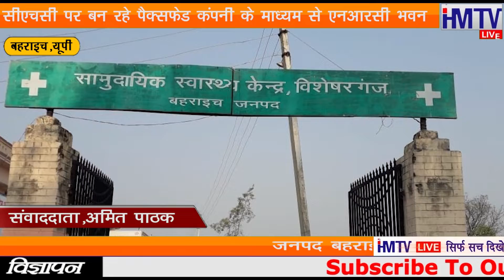सीएचसी बिशेश्वरगंज में बन रहे एनआरसी का रियालिटी चेक !